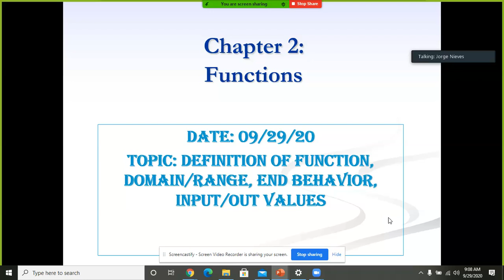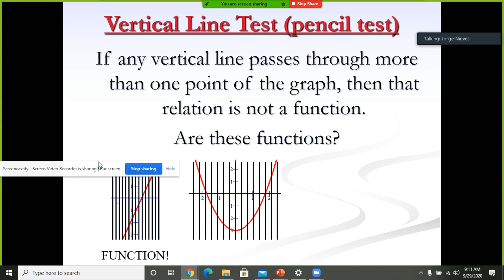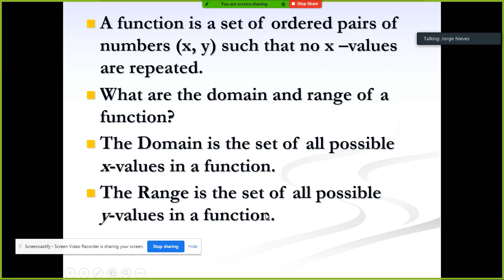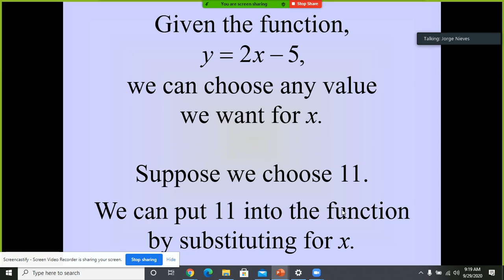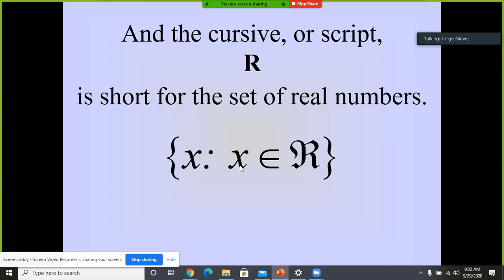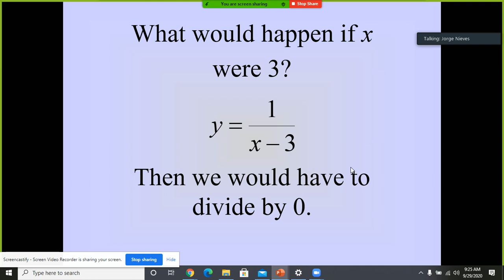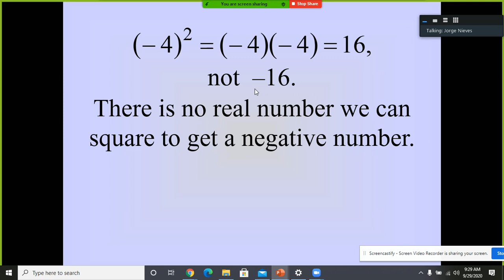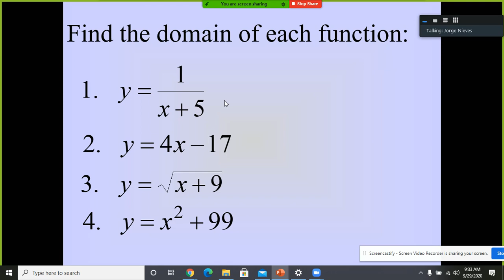Pre-Calculus Class Ch.2, Lesson 2.1 Functions Review (09/29/20) 9:34 AM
Lesson 2.1 Review of concepts and problems